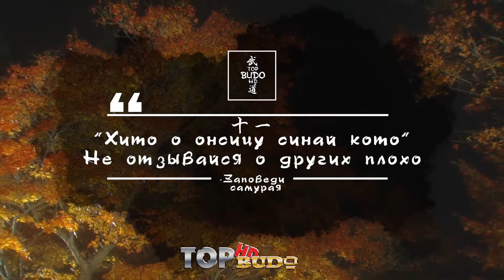Samurai wisdom - Quote 28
~Самурай но Кокороэ  — Заповеди самурая~
11. [Хито о онсицу синай кото]  — Не отзывайся о других плохо.

Если вы на кого-то обижены, самым правильным и уважительным способом решить возникшее затруднение будет поговорить с этим человеком, но ни в коем случае не о нем. Открытое противостояние  — залог добрых взаимоотношений. Легко говорить людям комплименты, но требуется определенная храбрость и искренняя дружба, чтобы откровенно обсуждать с другими те вещи, которые вас в них не устраивают. И пусть мы идем на эмоциональный риск  — в конечном итоге польза будет обоюдная. Если же этого не сделать - пострадают оба.

Из книги "Победа над собой, или Назидания в искусстве иайдзюцу" (с) Кири Мицумоно